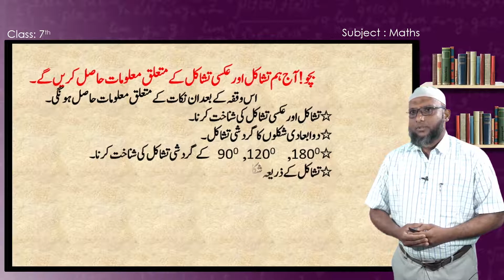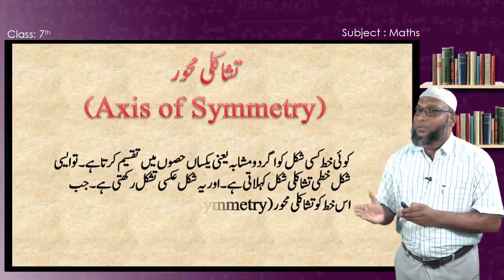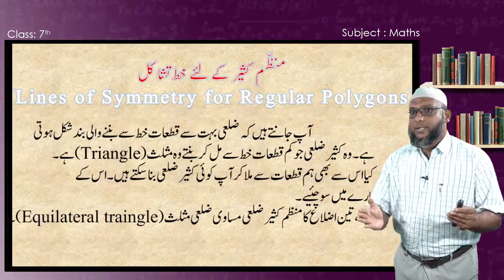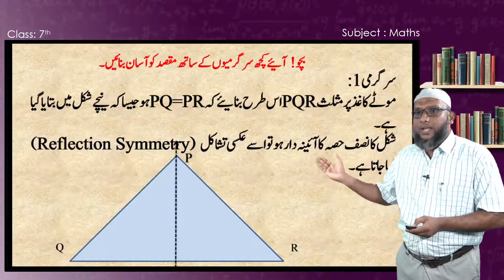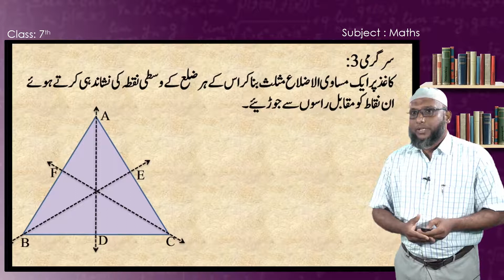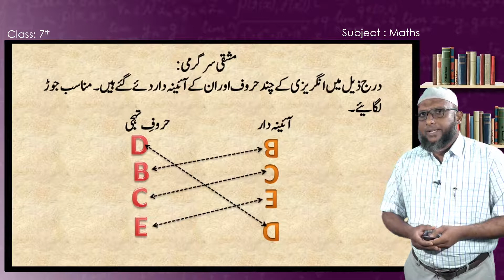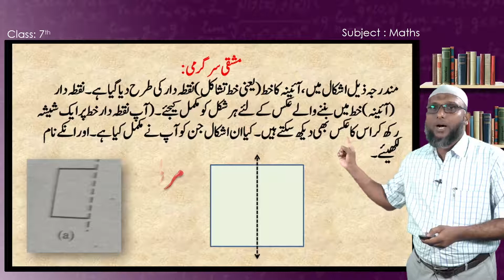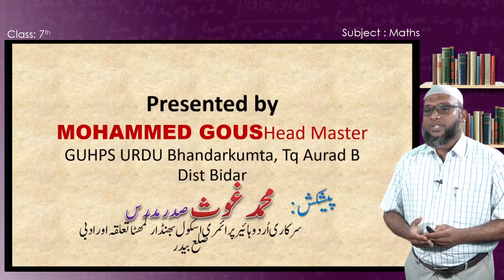Samveda E Class Urdu Medium 7Th Maths 56 Of 61 Symmetry تشاکل Part 2 Of 3 56